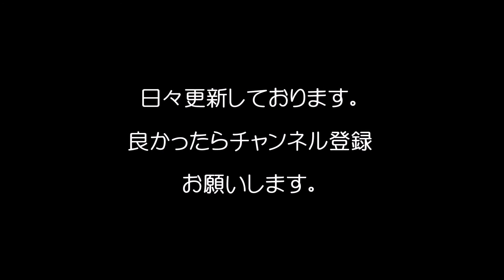「実は性格が悪いらしい」と聞いても別に驚かない芸能人ランキング/Ranking not to be surprised they seem to have a bad personality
「実は性格が悪いらしい」と聞いても別に驚かない芸能人ランキング
Ranking not to be surprised that they seem to have a bad personality

消えそうで消えない芸能人ランキング